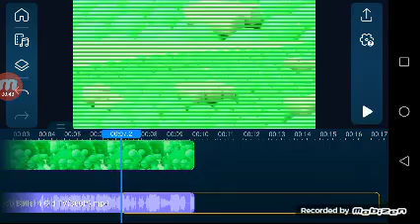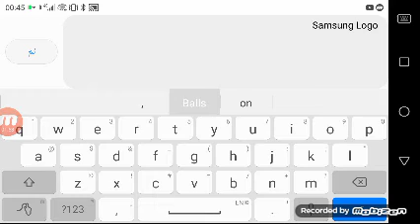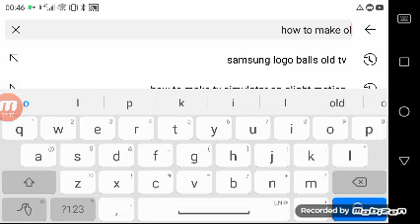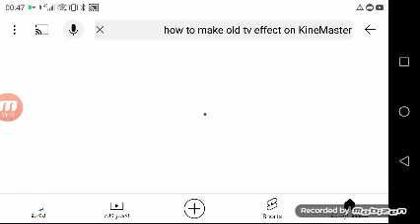How To Make Old TV